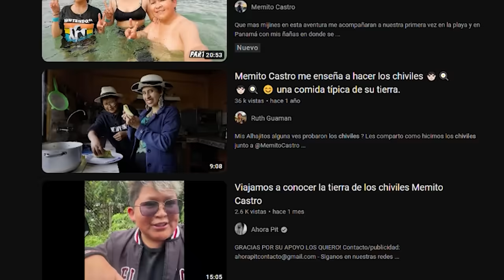PROBANDO las DELICIAS del CAÑAR! 😍 | Kike Jav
Made in ecuador. ❤